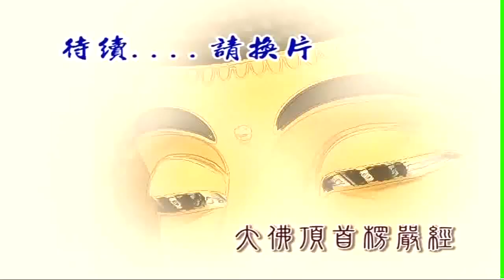大佛頂首楞嚴經第二套 義貫緒論 01~04繁 02 慧律法師